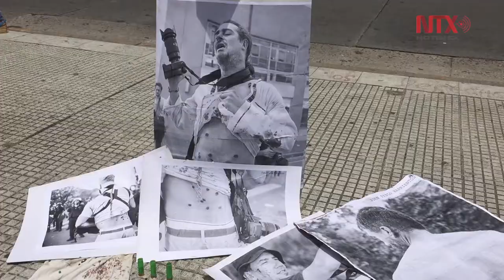Protestan periodistas en Argentina por represión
Reporteros y fotográfos de Argentina protestaron frente al Congreso de Buenos Aires para denuncia el creciente clima represivo